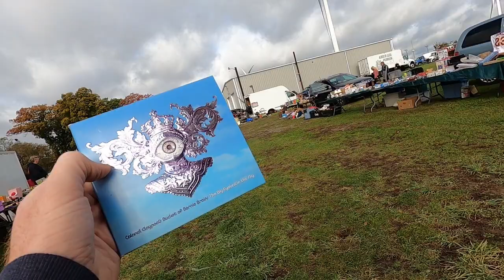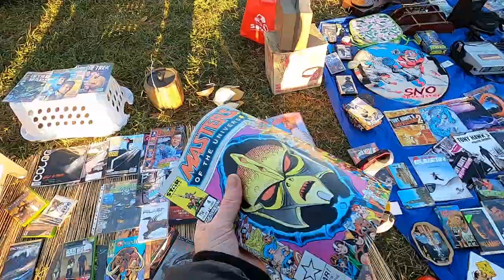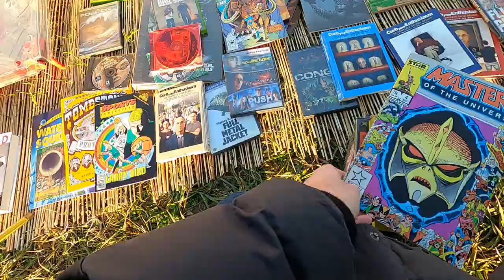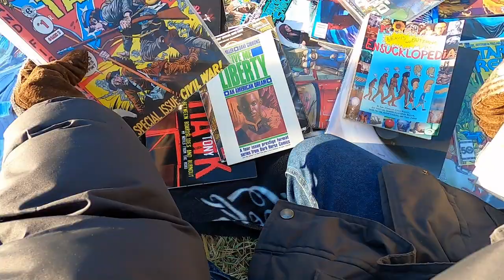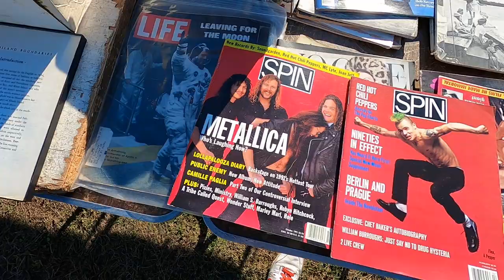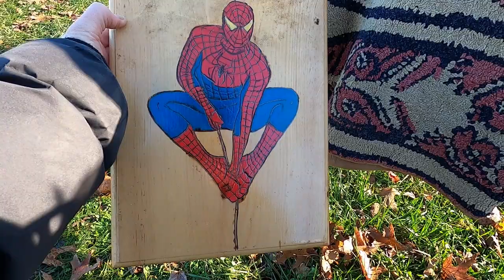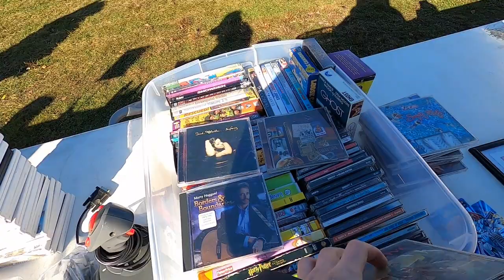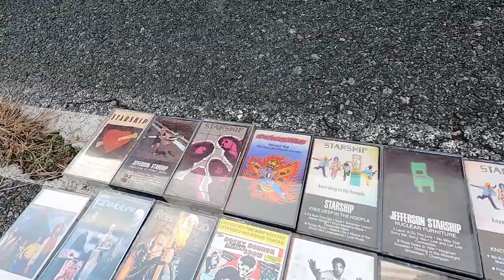Flea Market CD Video Game Comic Score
Flea Market Falcon swoops in on some nifty items includes rare Buckethead CD's, Predator Concrete Jungle Xbox Game, U2 Boy Cassette tape, and much more!